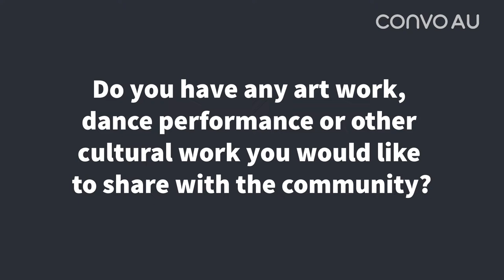Daniel Bachi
Daniel, a Deaf Wiradjuri man, talks about how we can learn more about Deaf First Nations peoples and what we can do to respect and support their languages and cultures.

For more information about NAIDOC Week, please or @naidoc (Facebook) / @naidocweek (Instagram, Twitter)

Video Description:
Daniel Bachi, a Deaf Indigenous man with a clean shaven head and a dark trimmed beard is wearing a dark blue collared shirt with rolled up sleeves and is standing in a sunny and open location.  In the background there is a medium tree on the right of the screen, and shrubs and sandstone blocks behind Daniel, and further out there is water and an island in the background.  From time to time throughout the video, boats can be seen passing by on the water.
Daniel signs his responses to each question which appears on screen as a full screen title slide that has white text on a dark grey background, and transitions with green, grey and dark grey triangles sliding sideways.  Throughout the video there is a watermark using the Convo AU logo on the upper right corner of the screen.
The video concludes with the screen changing to a black background with green ‘Convo’ logo and white text that reads ‘Australia’. The white text shortens into ‘AU’, and then animated green hands appears to the right, fingerspelling “Convo” and then changes to white hands when fingerspelling “AU” in Auslan. The screen changes to a black background with white text, ‘